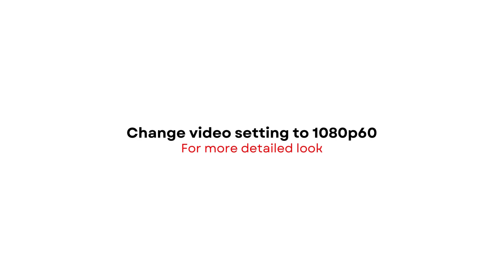HOLLYWOOD NIGHTS 2024 Nike Kobe 8 Protro | DETAILED LOOK + PRICE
Nike Kobe 8 Protro
HOLLYWOOD NIGHTS
2024